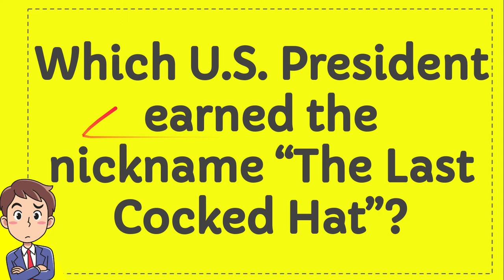Which U.S President earned the nickname “The Last Cocked Hat”?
WHICH U.S PRESIDENT EARNED THE NICKNAME “THE LAST COCKED HAT”?. This video will give you a 'Straight To the point' information / answer / solution of : Which U.S President earned the nickname “The Last Cocked Hat”?.

Here in How Convert we provide a lot of useful information that will make your day better because you will get a lot of fantastic knowledge like this video : (Which U.S President earned the nickname “The Last Cocked Hat”?), and there are a ton other full of knowledge videos.

You can also help other people to comment in comment section if you think that there is important/interesting information that is not covered by this video Which U.S President earned the nickname “The Last Cocked Hat”?